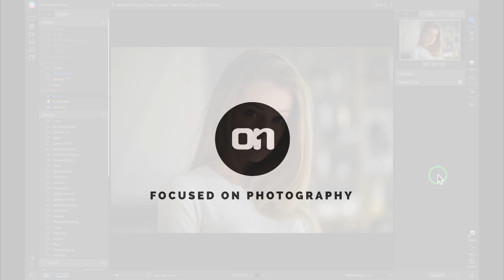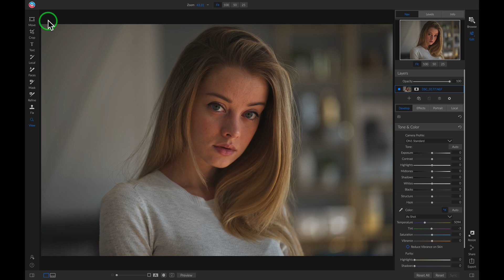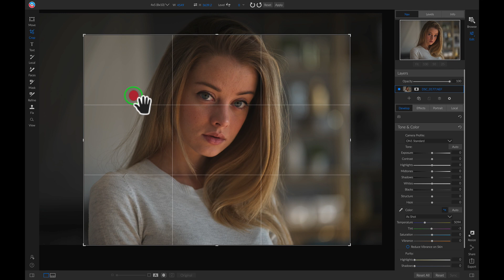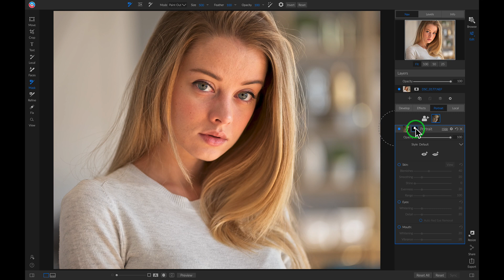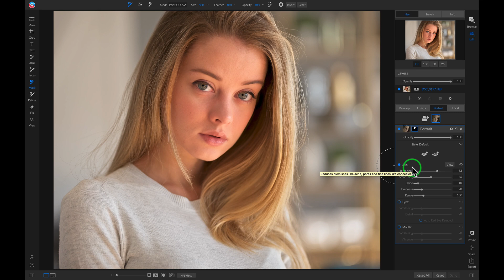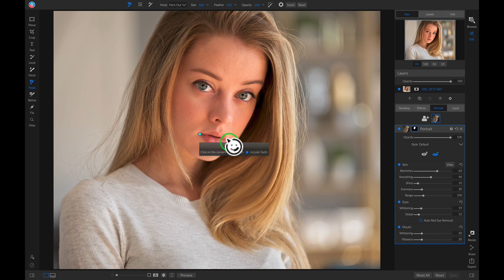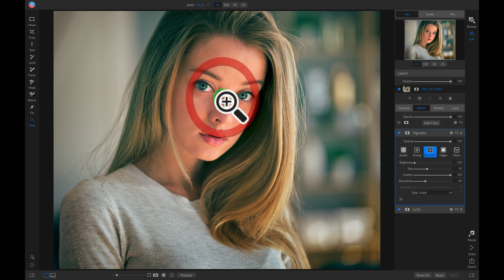Editing Your First Portrait in ON1 Photo RAW 2019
Get started editing your first portrait photo inside ON1 Photo RAW 2019. Start the portrait editing process by learning where your tools and develop sections are. Then we will modify and edit our photo by adjusting Tone & Color sliders. After finding the look we want, we will retouch to remove any major blemishes or imperfections. Next we will head into the Portrait Tab to start smoothing skin and applying style to the mouth and eyes. To finish, we will add a couple of filters inside of Effects.